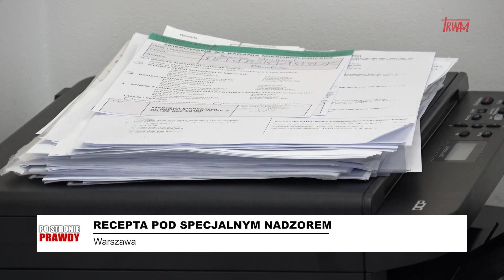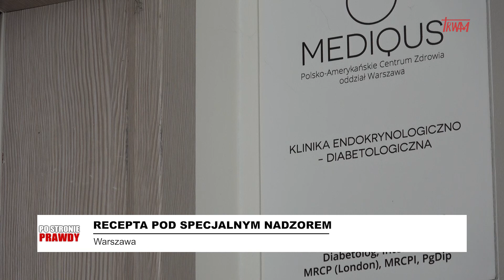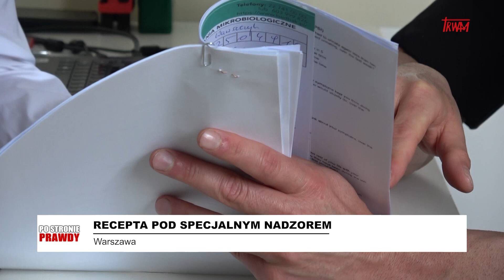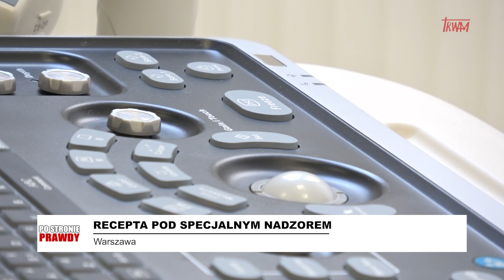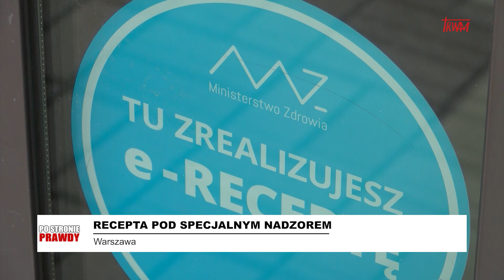Po stronie prawdy: recepta pod specjalnym nadzorem